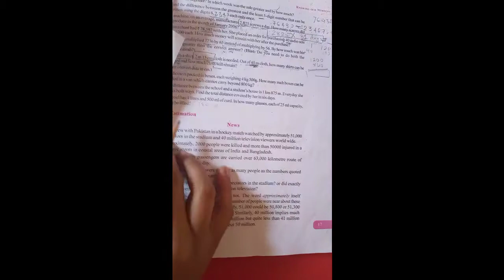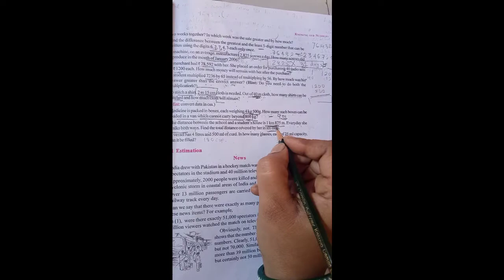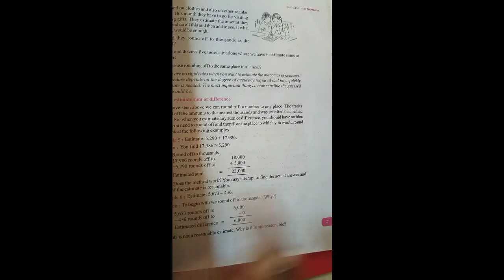Std : 6😀 Mathematics 😀chap 1 😀 Knowing our Numbers 😀 exercise 1.2 Q 8 to 12 😀Maniba English.Academy